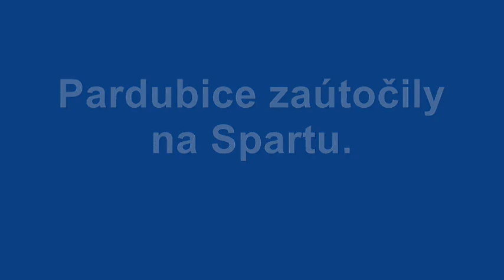Age of Empires 2 (part 1 of 4)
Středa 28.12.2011